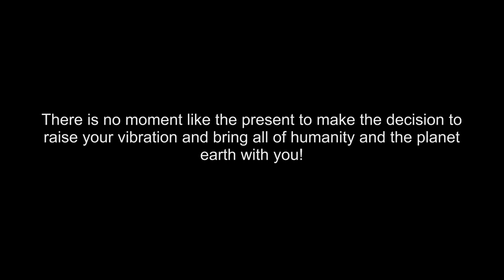Welcome to the Arcturian Group of Forty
Welcome to the Group of Forty. We are a growing spiritual meditation group creating personal and planetary healing for the Earth and its inhabitants to insure the longevity of our beautiful planet. This includes seeking ways to sustain the biosphere and raising the overall consciousness of humanity towards fifth dimensional healing.

To find out more about the Arcturian Group of Forty and how to receive monthly Arcturian lectures and newsletters, contact